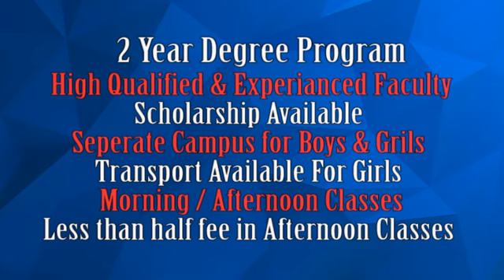Admissions Open ADC 2019